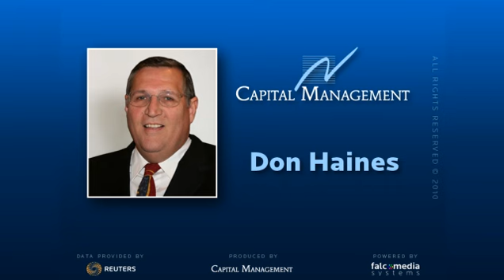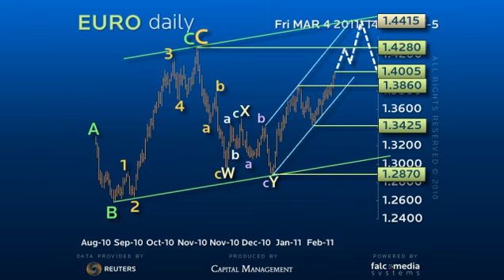Daily Forex Trading Strategy EURO - Critical Juncture at the 1.3990 target.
The Euro is now at a critical juncture with the rally to the 1.3990 target. A loss of the 1.3860 pivot is needed secure larger range trade and a new attempt at the recent 1.3425 low. Holding 1.3860 may well inject upside momentum for least a test of the 1.4280 high. (Ref: 5130)